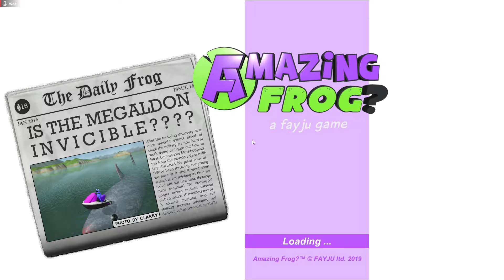Amazing frog how to get cop and darth frog